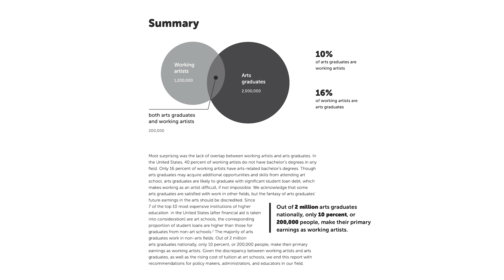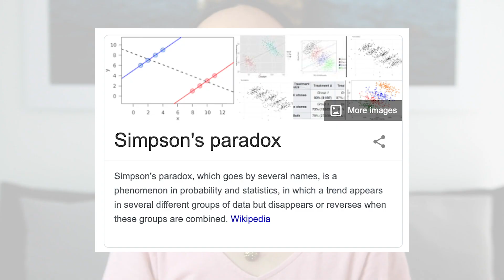Odds of Becoming an Artist | the BIGGEST Lie Exposed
Hey creative people! Today I want to share with you a shocking discovery I had, the biggest lie I discovered in our lives. We are train to believe this thing, trust it, follow it. How well we perform and how talented we are, all depend on this thing. I want to bust this myth today.

'Should I become a full time artist? Will my art sell? Can I make a living from art?'

If you want to become a professional artist, but you are overwhelmed by the odds against you, do not panic. Besides odds, we still have our chances. There is free will, there is hardworking and perseverance, there might be a turning point just around the corner.

What is biggest lie you have ever discovered? Let me know!